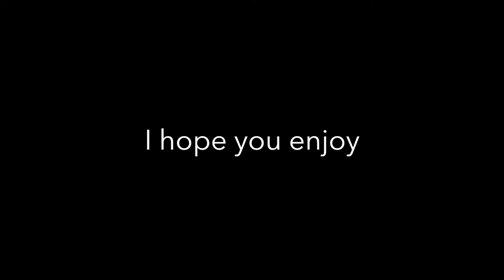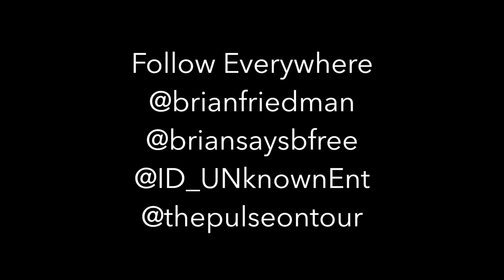Change - Raw Footage at Pulse Santa Clara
Brian Friedman Choreography.

Raw footage from Brian Friedman's Class at The Pulse On Tour in Santa Clara 2014.

Featuring some of the hottest dancers around.

Fashion by @BrianSaysBFree

Presented by @ID_UNknownEnt

Follow everywhere @BrianFriedman

Join the Bfree Movement!